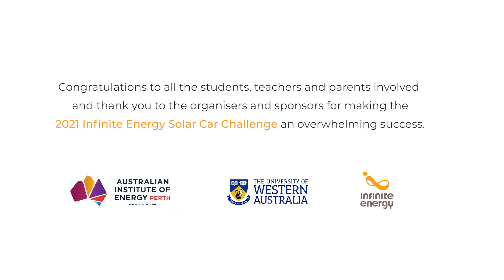Infinite Energy | Solar Car Challenge 2021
The 2021 Infinite Energy Solar Car Challenge took place at Riley Oval, at the University of Western Australia across the 28th and 29th of October.
Over 200 students from 15 schools took on the challenge of designing, building, and racing their very own solar powered model car.

Sponsored by the Australian Institute of Energy, University of Western Australia and Infinite Energy, the competition aims to get high school students across Western Australia excited about Science, Technology, Engineering and Mathematics through problem-based learning.